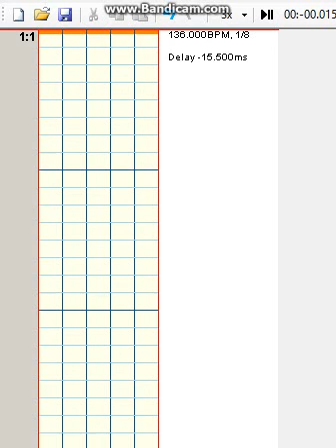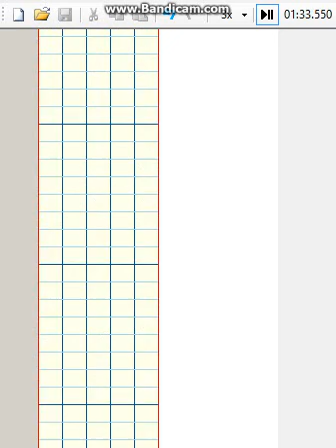UCS My Dreams S19 To Ever n.n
No trae tanto cambio como la 18 pero trae un poco mas de speed ^^
Pd. Creo exagere con el nivel